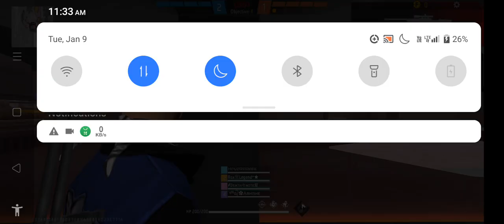1 Vs 4 Situations 😱 Against 4 grandmaster 🥶🌟 players| Can I clutch| Cs Rank new season gameplay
1 Vs 4 Situations 😱 Against 4 grandmaster 🥶🌟 players| Can I clutch| Cs Rank new season gameplay